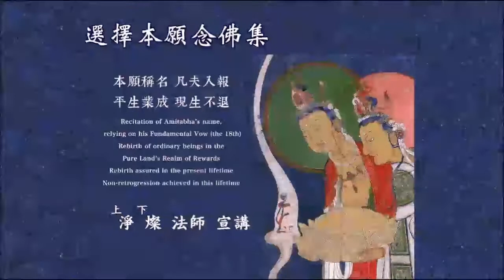淨燦法師宣講 淨語 選擇本願念佛集 第14集